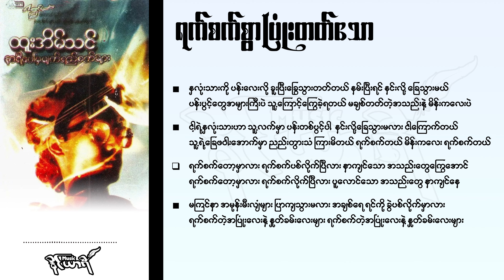ရက်စက်စွာပြုံးတတ်သော - ထူးအိမ်သင်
ရက်စက်စွာပြုံးတတ်သော

နှလုံးသားကို ပန်းလေးလို
ခူးပြီးခြွေသွားတတ်တယ်
နမ်းပြီးရင် နင်းလို့
ခြေသွားမယ်

ပန်းပွင့်တွေအများကြီးပဲ
သူ့ကြောင်ကြွေခဲ့ရတယ်
မချစ်တတ်တဲ့အသည်းနဲ့
မိန်းကလေးပဲ

ငါ့ရဲ့နှလုံးသားဟာ
သူ့လက်မှာ ပန်းတစ်ပွင့်ပါ
နင်းလို့ခြေသွားမလား
ငါကြောက်တယ်

သူ့ရဲ့ခြေဖဝါးအောက်မှာ
ညည်းတွားသံ ကြားမိတယ်
ရက်စက်တယ် မိန်းကလေး
ရက်စက်တယ်

ရက်စက်တော့မှာလား
ရက်စက်ပစ်လိုက်ပြီလား
နာကျင်သော အသည်းတွေကြွေအောင်

ရက်စက်တော့မှာလား
ရက်စက်လိုက်ပြီလား
ပူလောင်သော အသည်းတွေ
နာကျင်နေ

မကြင်နာ အမုန်းမီးလျံများ
ပြာကျသွားမလား
အချစ်ရေ ရင်ကို ခွဲပစ်လိုက်မှာလား

ရက်စက်တဲ့အပြုံးလေးနဲ့ နှုတ်ခမ်းလေးများ